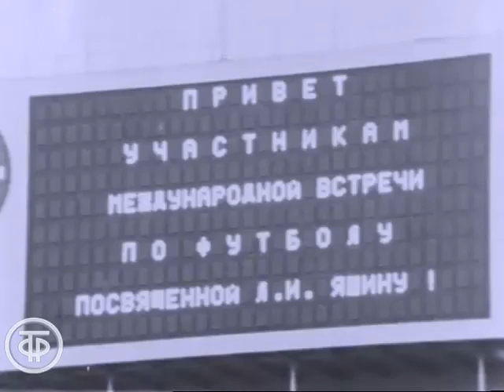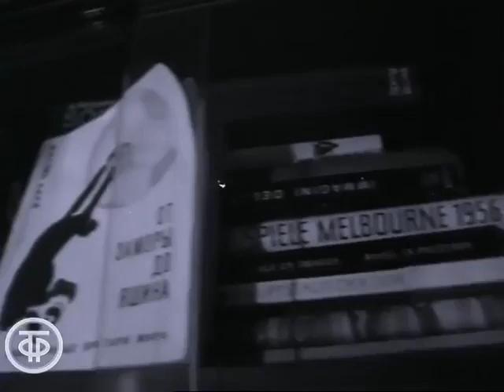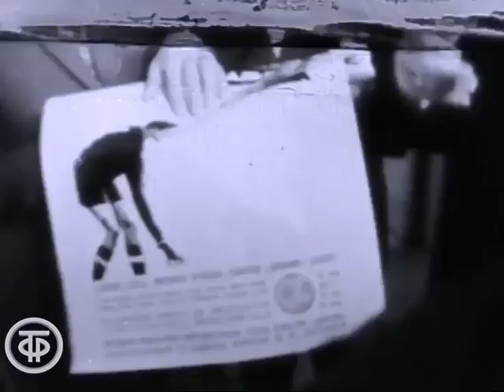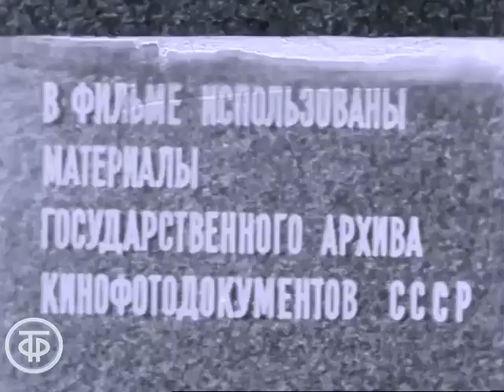Лев Яшин (1971)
"Золотой мяч". Легенды советского спорта - Лев Яшин.
Фильм об известном советском футболисте, заслуженном мастере спорта, олимпийском чемпионе, обладателе награды "Золотой Мяч" Льве Ивановиче Яшине. В фильм включены кадры последнего матча с участием вратаря.

Автор сценария - Владимир Азарин
Режиссер - Сергей Толкачев
Оператор - Юлий Чернятин
Оператор - Игорь Шагин
Текст читал - Юрий Визбор